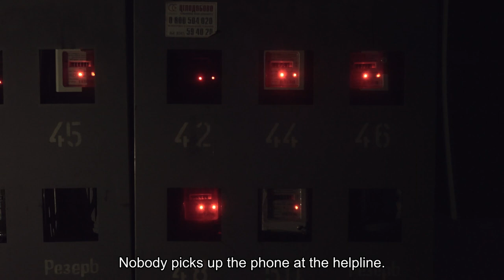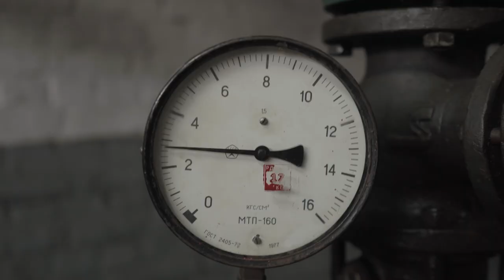Heat Singers / AFF 2019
Nadia Parfan | Ukraine | 2019 | 64’
Central& Eastern Europe 2019

Synopsis:
Music is born out of the crumbling central heating system of Ukraine, as a team of devoted pipe-fitters rush from home to home to tame hot fountains and … to sing!
TeploKomunEnergo is a municipal heating company in a provincial Ukrainian town. Most of its workers are of the same age as the company. Five days per week they have to deal with fountaining radiators, flooded basements, and angry clients. Among other official duties, every Wednesday they come together to a recital room and sing in a TeploKomunEnergo union choir.
This is a story about a central heating system as a symbol of modern Ukraine. It explores how outdated social structures do not fit into the modern economy, but, paradoxically, continue to function. Traces of working-class culture and human warmth serve as a survival mechanism in the times of transition.
869_2019 Central& Eastern Europe 2019